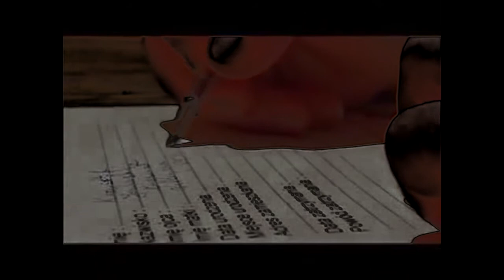DJ BOLESŁAW BUKAKKE - PAN TO NIE JA (SYNDYKAT)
A POZA TYM JAM FANATYK LUBIE S I E K A Ć DOBRE RAPY